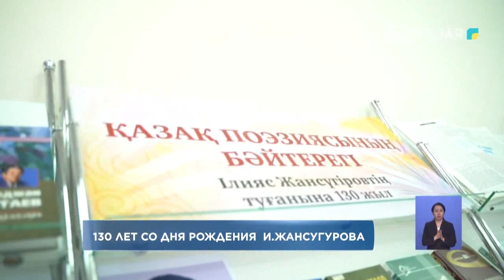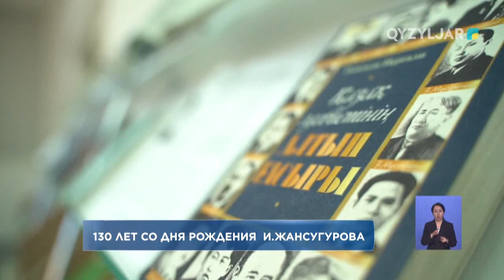130 лет со дня рождения И.Жансугурова